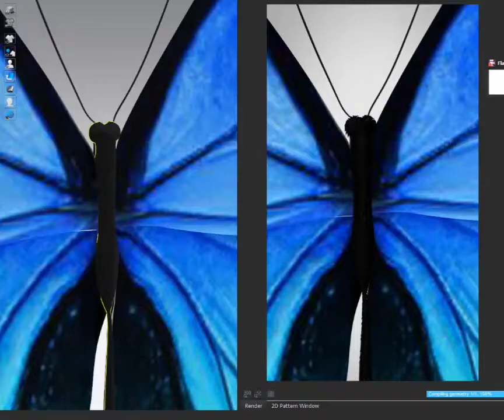Clo3D butterfly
Бабочка в Clo3D